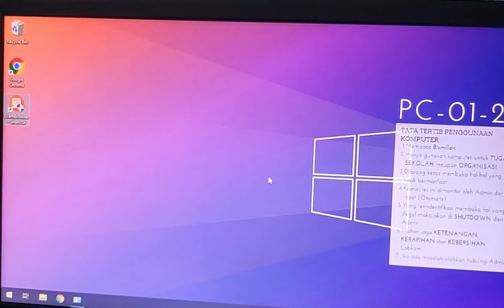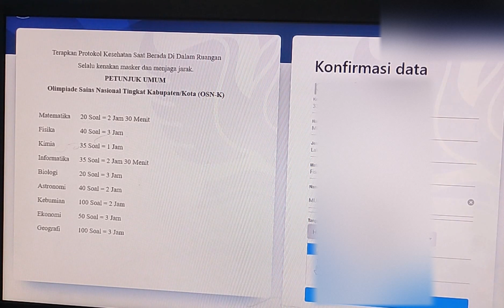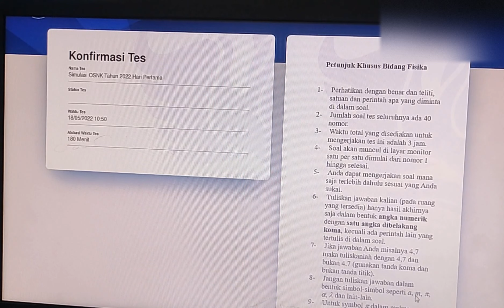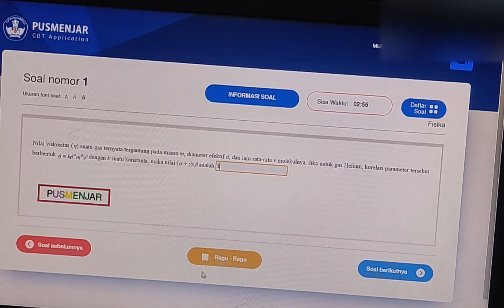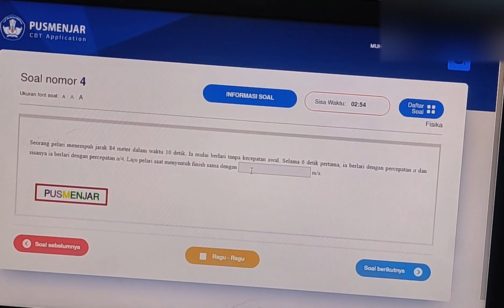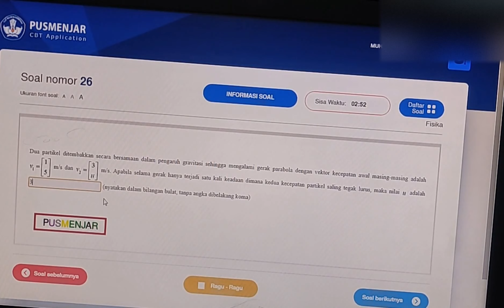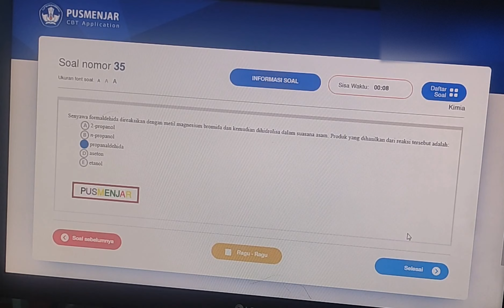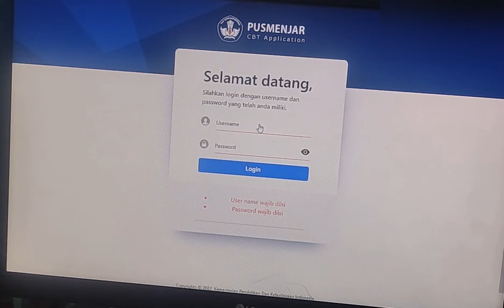SIMULASI OSNK FISIKA 2022